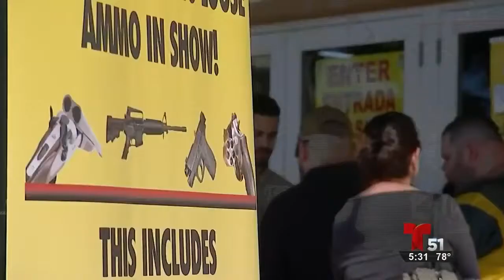Propuesta de ley de armas en la Florida reacción al tiroteo en Broward • Telemundo 51 • Criminalista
La talentosa reportera Carolina Novoa de Telemundo 51 entrevista al abogado Albert Quirantes, Criminalista en Miami acerca de la nueva propuesta de leyes por el gobernador de la Florida, Rick Scott.

Que quieren hacer para limitar acceso a las armas de fuego y cómo puede afectarle esto a usted. Cortesía Del noticiero Telemundo 51, Miami, Florida.

Albert Quirantes Esq. Criminal DUI & Ticket Lawyer